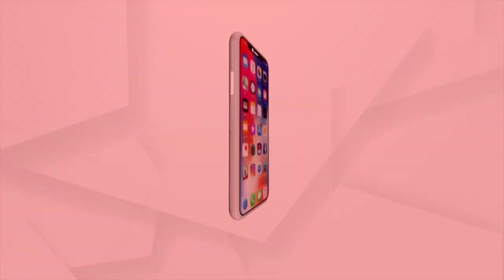ଆଜି ପ୍ରଧାନମନ୍ତ୍ରୀଙ୍କ ଉତ୍ତରାଖଣ୍ଡର ହଲଦୱାନୀ ଗସ୍ତ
ଆଜି ପ୍ରଧାନମନ୍ତ୍ରୀଙ୍କ ଉତ୍ତରାଖଣ୍ଡର ହଲଦୱାନୀ ଗସ୍ତ। ଏହି ସମୟରେ ପ୍ରାୟ ୧୭, ୫୦୦ କୋଟି ଟଙ୍କାରୁ ଅଧିକ ମୂଲ୍ୟର ୨୩ ଟି ପ୍ରକଳ୍ପର ଭିତ୍ତିପ୍ରସ୍ତର ସ୍ଥାପନ ଓ ଉଦ୍‍ଘାଟନ କରିବେ ପିଏମ୍ ମୋଦି।